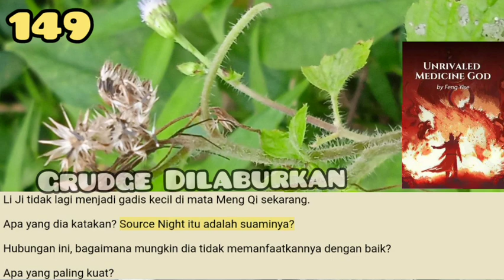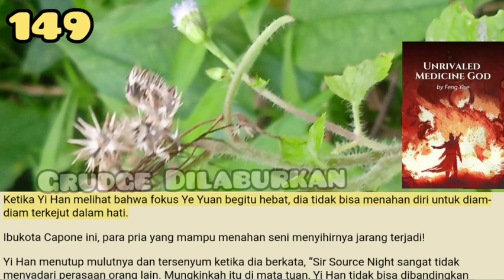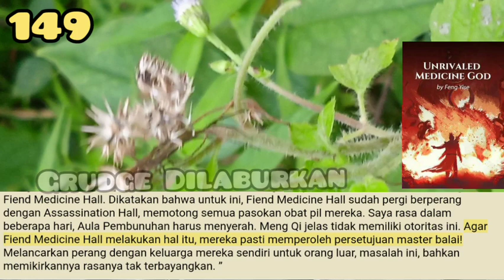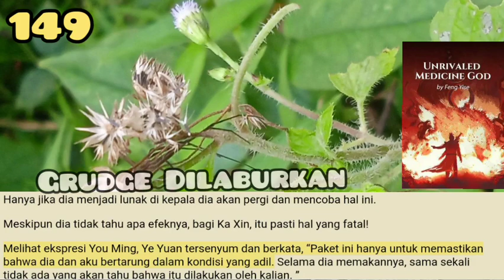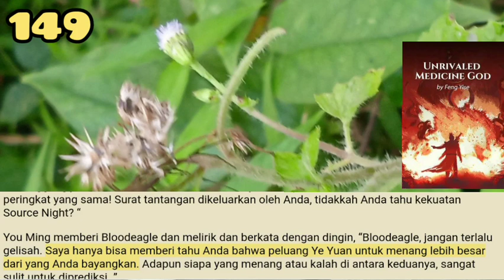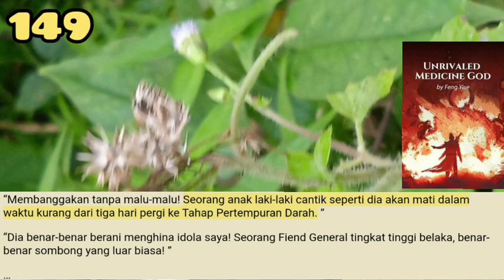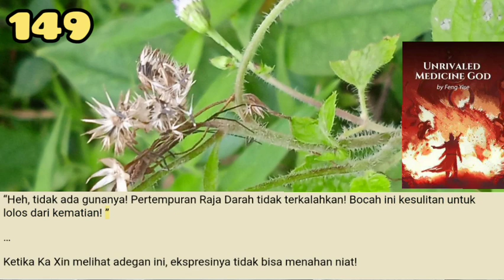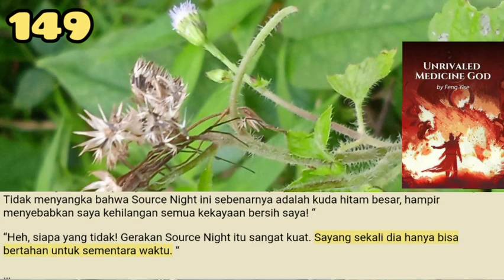Grudge Dilaburkan, UMG 149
Hanya 800 pertandingan yang menang berturut-turut tidak ada di mata Ye Yuan.
Saat itu, ia memenangkan beberapa ribu pertandingan berturut-turut di Cloudmarsh City, hanya mencari satu kekalahan dan tidak mendapatkannya.

storian gallery